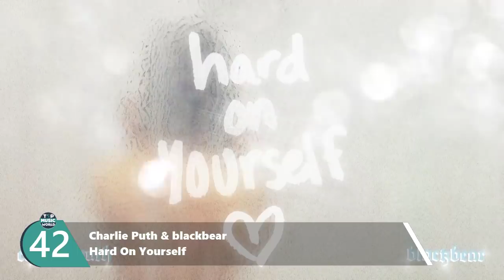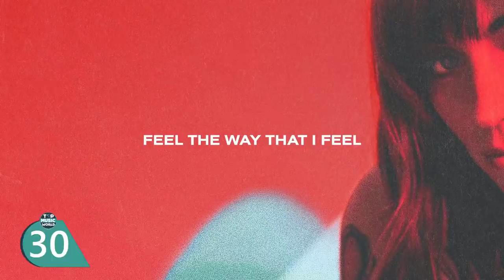Top Songs Of The Week October 3, 2020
Best Songs of 2020 Top Songs 2020 New Songs 2020
Top 50 Songs Of October 2020
Top Best Songs October  2020, Hit Songs of October , 2020
New Songs October  , 2020, 2020, Best Songs 2020

Top 50 Songs Of September 2020
Top Best Songs September 2020, Hit Songs of September 26, 2020
New Songs September , 2020, 2020, Best Songs 2020

Some of the best new songs this week:
BTS - Dynamite
Ava Max - Naked
Anitta "Me Gusta" (Feat. Cardi B & Myke Towers)
Melanie Martinez - The Bakery
Travis Scott feat. Young Thug & M.I.A. - FRANCHISE
Sia - Courage to Change
ZAYN - Better
Zara Larsson - WOW (Remix - Official Audio) ft. Sabrina Carpenter
Lady Gaga - 911
Kylie Minogue - Magic
Jennifer Lopez & Maluma – Pa Ti + Lonely

A collection of the top best songs of the week for September 2020 in the USA, UK and Australia. We do our best to make quality videos that are family friendly and can be enjoyed by all family members including kids and younger audience video.